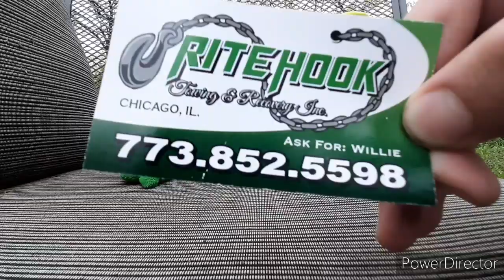Plants vs zombies plushies ep 5